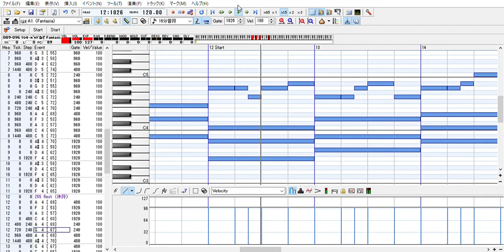（渡は超特急）中日ドラゴンズ 高松渡 応援歌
高松渡（中日ドラゴンズ）選手の応援歌です。
今回からDominoを使ってみることにしました。

歌詞　意気高く走り出せ　恐れ知らぬ
　　　突き進め勝利目指す　渡は超特急